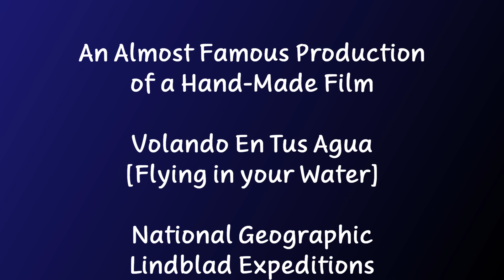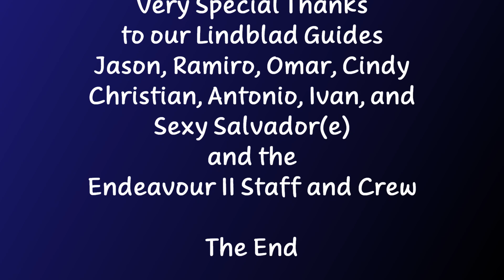Kayak Adventure Part I (Flying in your Water)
Volando En Tus Agua
[Flying in your Water]

National Geographic
Lindblad Expeditions
Endeavour II

Galápagos Islands
Kayaking Adventure (Part I)

Photos and Video:  Alexis and John

Performed by
Galápagos Magico

Very Special Thanks to our Lindblad Guides
Jason, Ramiro, Omar, Cindy, Christian, Antonio, Ivan, and Sexy Salvador(e)
and the Endeavour II Staff and Crew